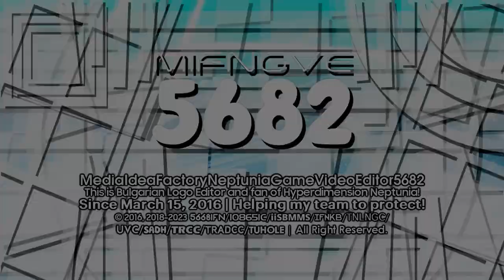IFNify's 2 Mainsided Logos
List:
-Arkitech 1.25
-Hello Artkiteadline 1.0

End of Diamond Shin Go Pro, Jorby 13.0, Shin Go Pro 1.25, Shin Go Monoround 1.0, Shin Go Jorby 1.5, Diamond Shin Go Jorby 1.0, Georgoround 1.0, Circle ITC Nioubinna Light 3.0, Cube ITC Nioubinna Light 3.0 and other from main logo series (except Monoround 1.25 and Windows 11 Styled 1.5).